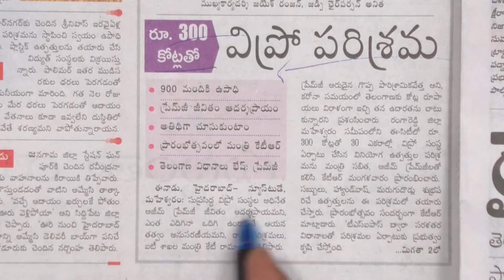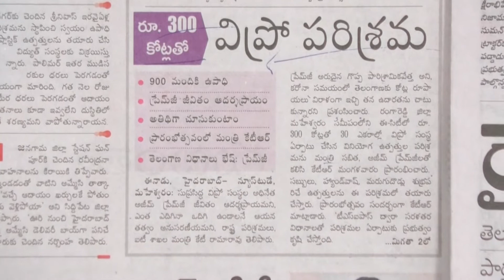భారీగా జాబ్ నోటిఫికెషన్స్ | 300 కోట్లు తో విప్రో పరిశ్రమ | Job Notification 2022 ||No.1 Telangana Tv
watch : భారీగా జాబ్ నోటిఫికెషన్స్ | 300 కోట్లు తో విప్రో పరిశ్రమ | Job Notification 2022 ||No.1 Telangana Tv
No.1 Telangana Tv#
This channel provides you education information of secondcars and new cars speed wheelz is an informative channel providing technical information of cars,bikes.